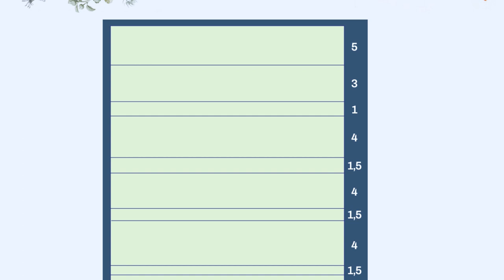COMO FIZ O “PLISSADO” DA BLUSA | Patricia Cardoso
Não é exatamente um plissado, vocês vão ver, mas vale compreender o processo criativo :)
Veja os links no primeiro comentário, lá postei a roupa completa.

Filmado  por Patricia Cardoso +  Kananda e editado por Johnny Menezes- 2020

Ate logo,
Patricia C